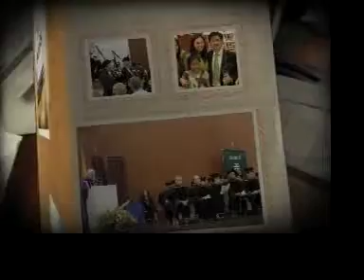SHU Graduation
Certificate and Awards Ceremony